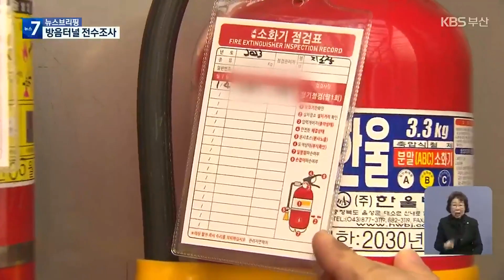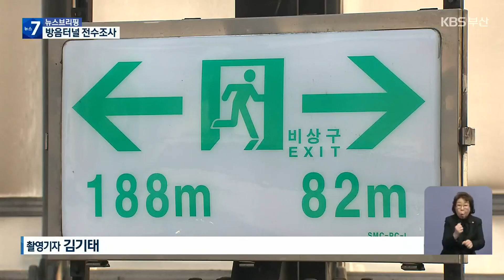‘화재 취약’ 방음터널…부산 현장 점검 / KBS 2023.01.05.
[앵커]

 지난달, 운전자 등 5명이 숨지는 제2경인고속도로 방음터널 화재가 있었죠,

 부산시가 이 사고 이후 지역에 있는 방음터널을 모두 조사하고 있는데요,

 부산은 안전할까요?

 김영록 기자가 점검 현장을 다녀왔습니다.

 [리포트]

 부산의 한 고가굡니다.

 도로를 둘러싸고 길다랗게 방음터널이 조성됐습니다.

 안전 점검에 나선 부산시가 소방 장비와 대피로 등을 살핍니다.

 [윤태균/부산시 도로관리팀장 : "소화시설이 조금 부족한 부분도 있습니다. 그래서 그거는 2주 안에 처리가 될 예정입니다. 오래된 방음터널의 경우에는 어떻게 보완을 할 것인가를 전문가와 같이 논의하고 있습니다."]

 지난달 29일, 제2경인고속도로 방음터널에서 불이 나 5명이 숨진 사고 이후 부산시와 화재 전문가 등이 함께 지역 방음터널 현장 점검에 나섰습니다.

 부산시에서 관리하는 방음터널은 모두 5곳이 있습니다.

이 중 4곳이 이곳처럼 밀폐형 구조로 돼 있습니다.

 구조는 같지만,  자재는 사고가 났던 제2경인고속도로 방음터널과는 다릅니다.

 사고가 났던 터널은 300도 이상에서 불이 붙는 폴리메타크릴산메틸을 사용했습니다.

 부산지역 방음터널은  이보다 불이 붙는 온도가 150도가량 높은  폴리카보네이트를 사용하고 있습니다.

 상대적으로 안전하다고 하지만  사고가 났던 터널과 마찬가지로  열을 가하면 녹고, 연기도 많이 나는 플라스틱인 만큼 안심할 수는 없습니다.

 [최봉영/소방기술사 : "불이 좀 천천히 난다는 거지, 불이 붙지 않는다는 개념은 아니기 때문에…. 마감 재질이 불연재질로 가는 게 좋다고 생각이 됩니다."]

 부산시는  먼저 방음터널 안에  소방 장비와 대피로 등을 보완하고, 국토부 지침 등에 따라  방음터널 재질을 강화유리 등으로 바꾸는 방안 등을 논의할 계획이라고 밝혔습니다.